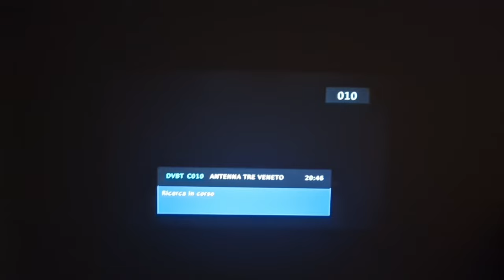Un 100 pollici con Digitale Terrestre a meno di 150€.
Se volete avere un grande schermo a casa spendendo meno di 150 euro, ecco qui il vostro prodotto ideale.
Un video proiettore e un digitale terrestre.

se volete acquistare

Grandi notizie!!!
Mega sconto del Black Friday Cyber Monday: 40 euro di buono sconto